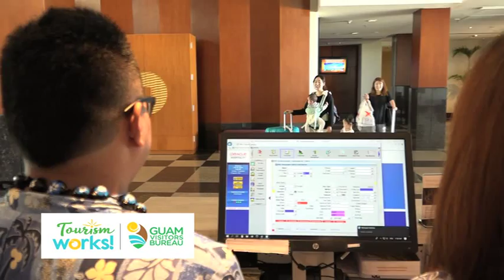Tourism Works: Banjo Gorit - Fiesta Resort Guam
For this week's Tourism Works segment, meet Banjo Gorit, a bell service agent at the Fiesta Resort Guam. He's got a serious mission to make you feel at home and comfortable as can be!